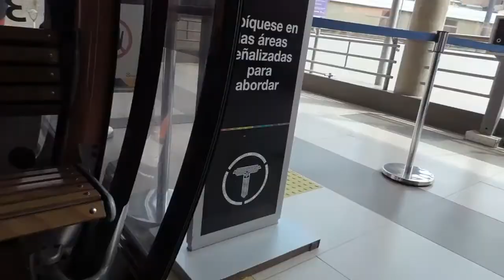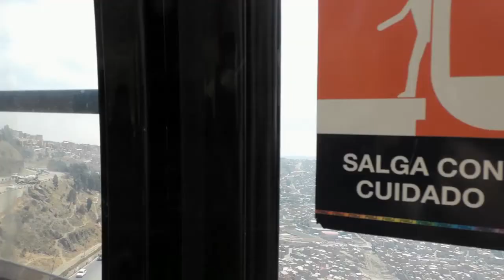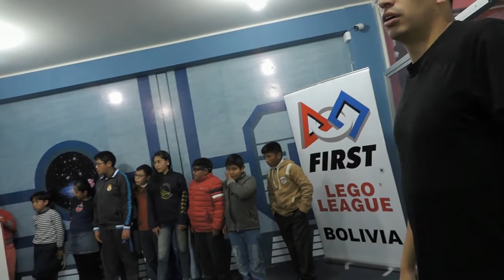NIÑOS, LEGOS Y TECNOLOGÍA?!?!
Este programa a llegado a Bolivia! Se transmitira los Sabados! creo que solo por tv cable, no estoy muy seguro jeje. Muy alegre por participar en ello! :D
SUBO VLOGS CADA SEMANA! :D

FIRST LEGO LEAGUE BOLIVIA!

Sígueme! :D